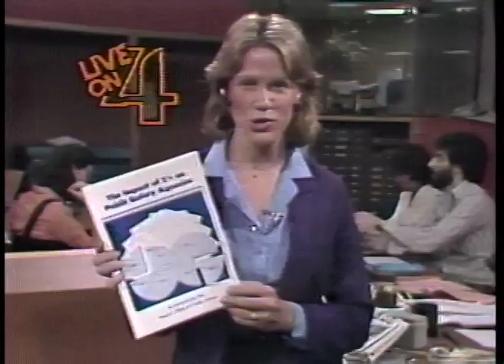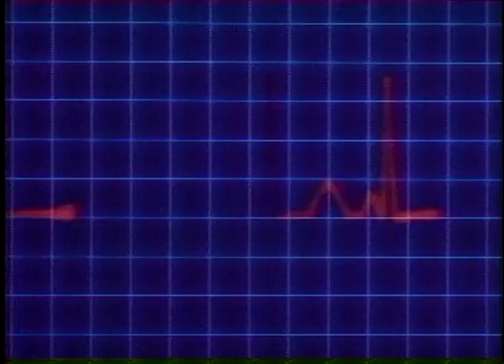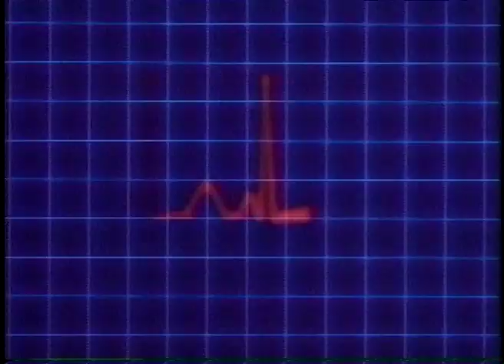WBZ-TV "Today's 4" Promos - 1982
* This content was re-uploaded to take advantage of YouTube's improved video resolutions and encoding. An older version at reduced quality remains online.

Several spots from WBZ-TV/Boston's 1982 "Today's 4" promotional campaign are featured in this sequence.